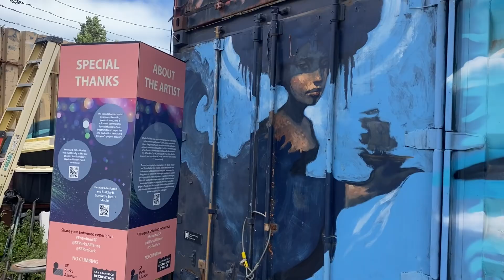Bike riding in SF new friends new opportunities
Oh, the places you will go! You don’t need to know exactly where. It’s good to get lost or wander some times. Just go.

New opportunities on the horizon.

Catch your dreams. ✨💙✨@

Brandon Art Santos
The Royal Gypsy King
Mr. Dreamcatcher